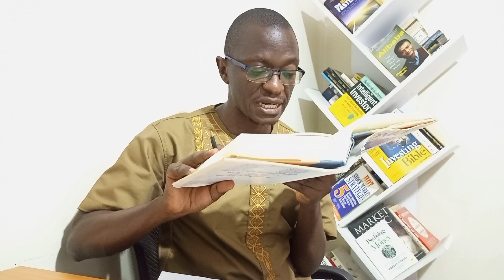The Best Stocks To Buy in Kenya | 2 Stocks to Buy Now | The 7 TOP Stocks To Buy in December 2021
Top 3 Stocks To Buy in Kenya Now 2021 | Nairobi Stock Exchange | Invest in Kenya
2 Stocks to Buy Now
Best Shares to BUY in Market Crash | Top 7 Undervalued Stocks to Buy Now
The 7 TOP Stocks To Buy in December 2021 (High Growth)
TOP 2 STOCKS TO BUY IMMEDIATELY!